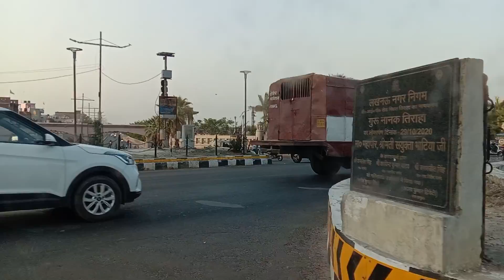Eco Garden Lucknow,